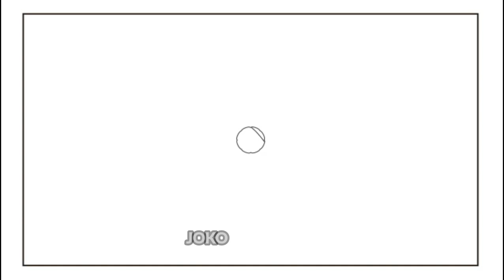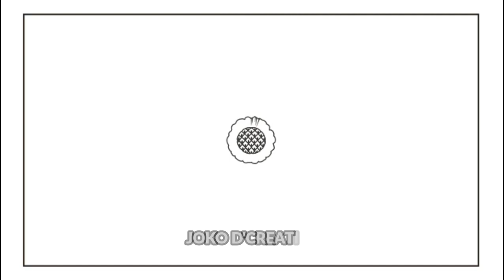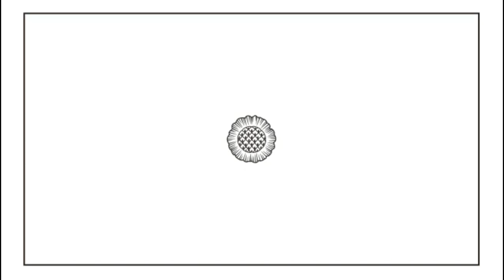SENI MANDALA persatuan dan kesatuan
Teknik menggambar Seni Mandala dengan tema Persatuan dan Kesatuan yang dilambangkan melalui simpul.